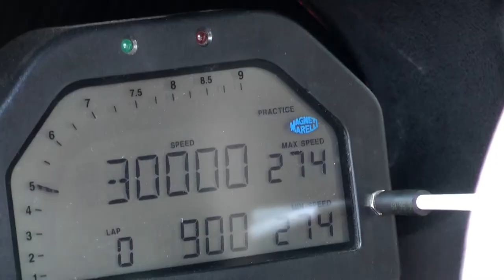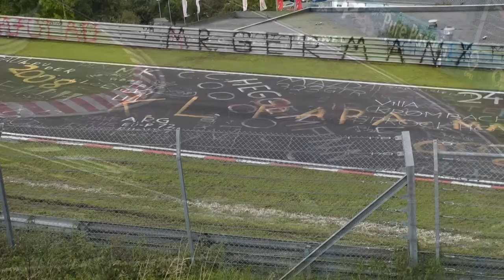VLN 6h ADAC-Ruhr-Pokal Rennen 27.08.2011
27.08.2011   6 Stunden ADAC Ruhr-Pokal-Rennen.
Kaltes Wetter und viel Regen bescherte der Raeder Truppe mit Frank Biela, Christian Hohenadel und Michael Ammermüller im Audi TT RS den Gesamtsieg. Platz zwei ging an das Team Phönix mit dem Audi R8 LMS mit Christopher Haase, Christopher Mies und Luca Ludwig, auf drei kamen Pedro Lamy und Marko Hartung auf BMW Z4 GT3 von Team Schubert.